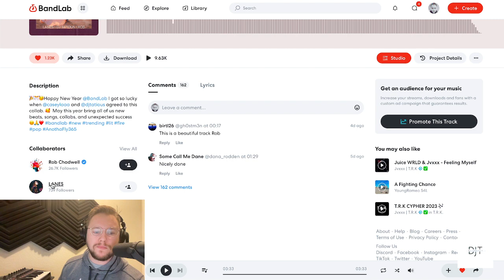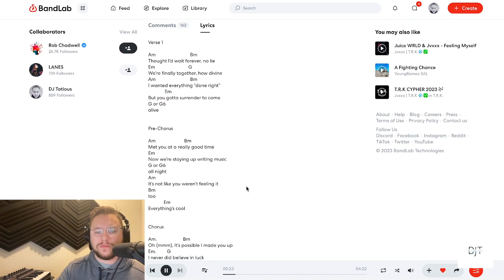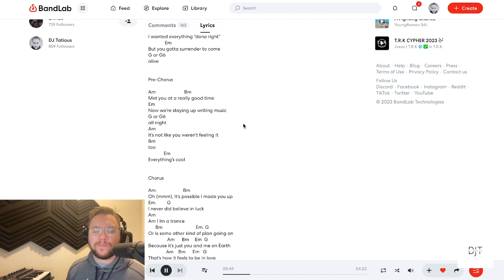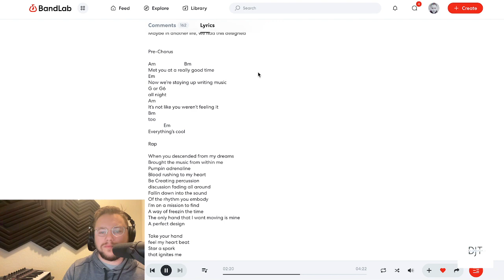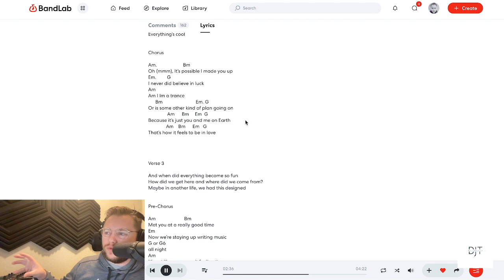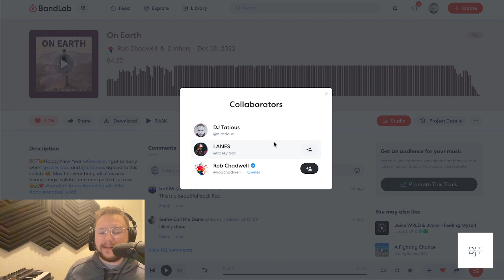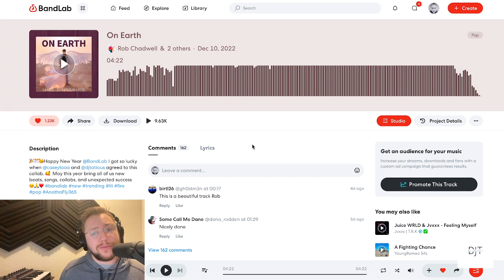BANDLAB Plus COFFEE Ep. 20 - "On Earth" Rob Chadwell X LANES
Wake Up, Wind Up, and Que Up! But mellow this morning because we have an incredibly ambient track from Rob Chadwell and LANES called, "On Earth". A @bandlab original that's as great as they come. Grab your coffee and let's get vibey!